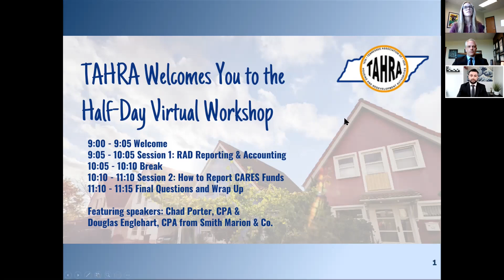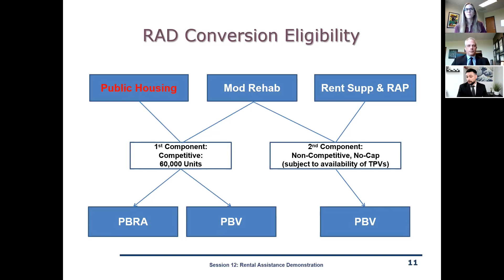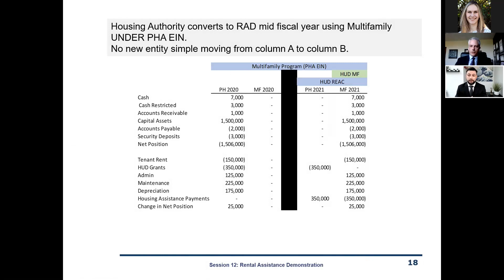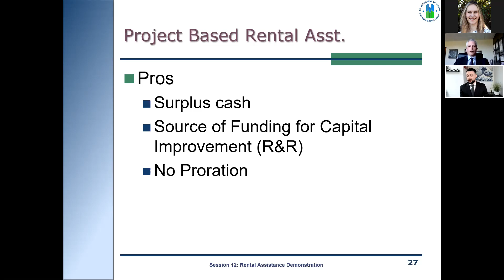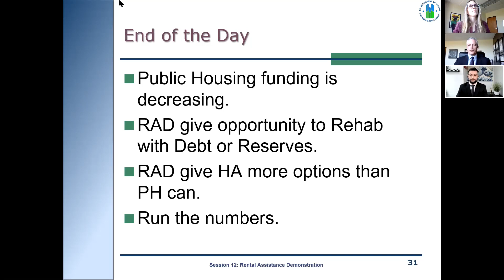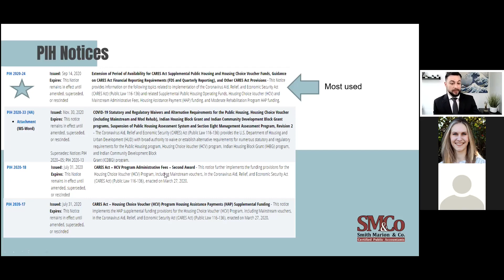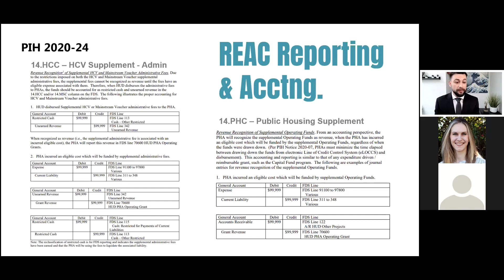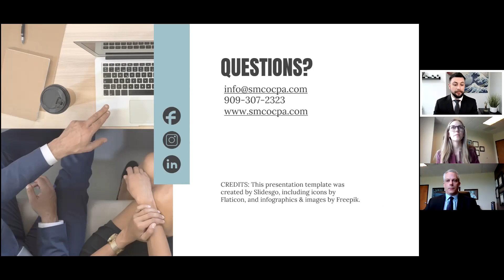RAD Reporting and Accounting and Answers to Your Questions about PHA CARES Funds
CPA's Chad Porter and Doug Englehart present at the Tennessee Association of Housing and Redevelopment Virtual Workshop. They go over RAD Reporting and Accounting as well as the CARES Funds and how PHA's can use them.